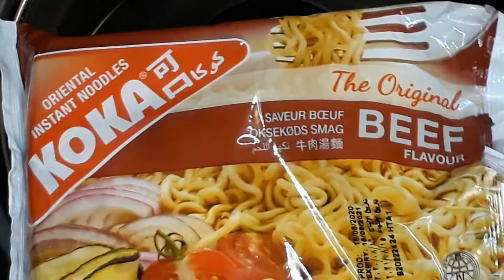DELICIOUS QUICK AND EASY INSTANT RAMEN DAW NOODLES RECIPE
It is expensive to eat ramen noodles here in the Middle East, so I decided to make my own ramen instant noodles.  The OFWs' go-to comfort food when there's no stock available in the kitchen.  Instant Noodles is quick, easy-to-prepare, hot meals that have satisfied my ramen noodles cravings.
INGREDIENTS
1 pack of instant noodles
400 ml water
1 bunch bokchoy
1 green/red chili (optional)
parsley or spring onion
50 grams beef flakes
10 grams nori
1 boiled egg cut in half

INSTRUCTIONS
Wash and cut the vegetables
Sauté beef flakes until it's golden brown
Place noodles into 400 ml boiling water and cook for 2 minutes
Add seasoning and stir
Transfer to a bowl and add the remaining ingredients (Chili, beef flakes, boiled egg, and nori)